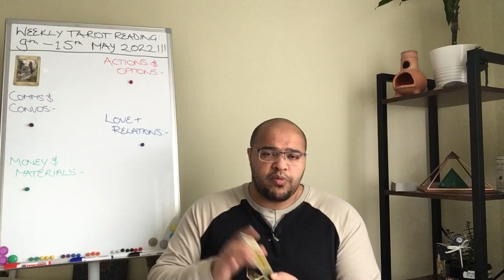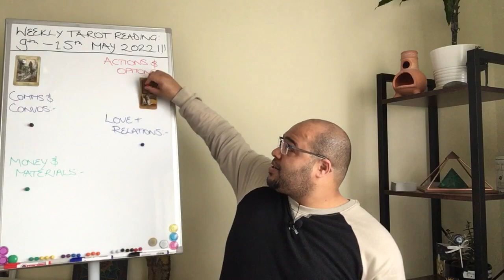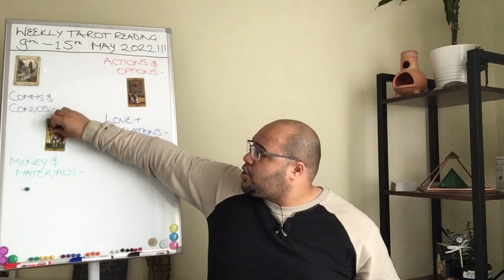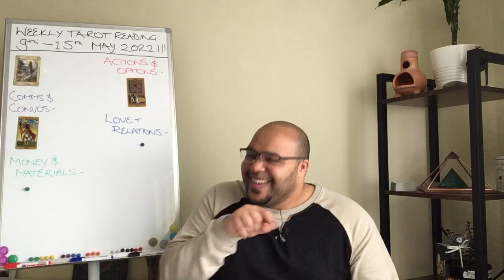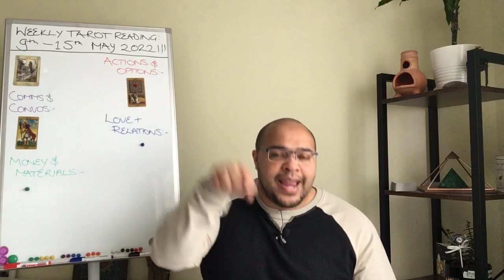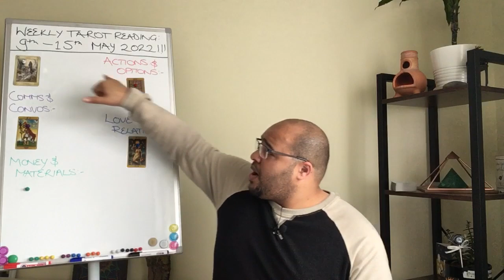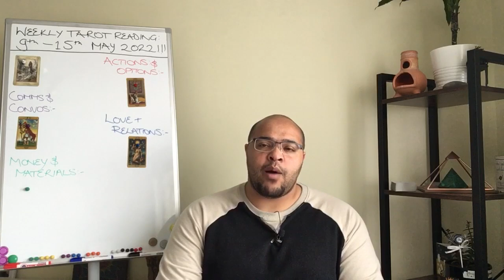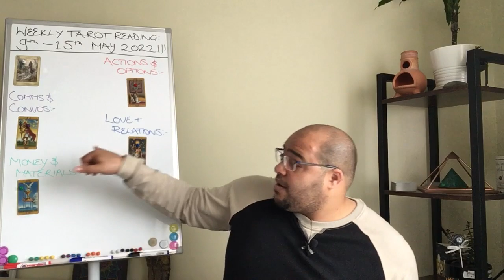PISCES ♓️ weekly tarot 9th - 15th May 2022 |“SPEAKING LIFE INTO DESIRES!”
Pisces weekly Tarot Reading for 9th -15th May 2022!

Pisces Weekly Tarot Reading is an insight into what the week ahead has in store for you, the outlook and general trends and themes, and what you may need to be aware of or avoid.